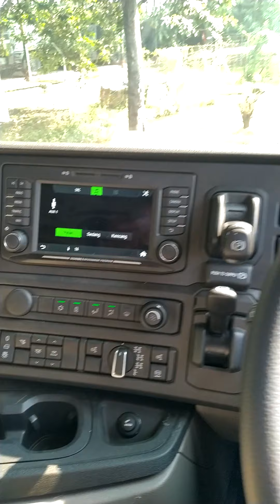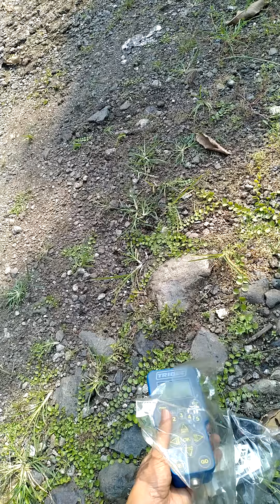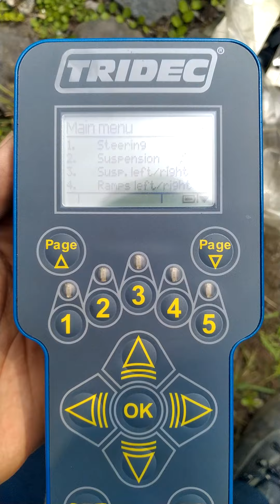ALHAMDULILLAH,..SudaH DI LokasI&TingGaL MberesiN,16~04~2021,.